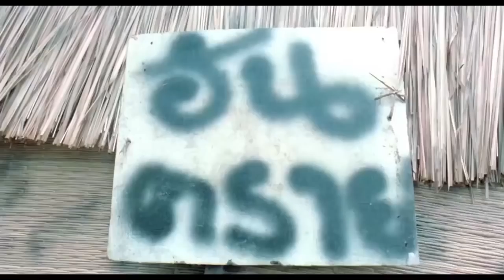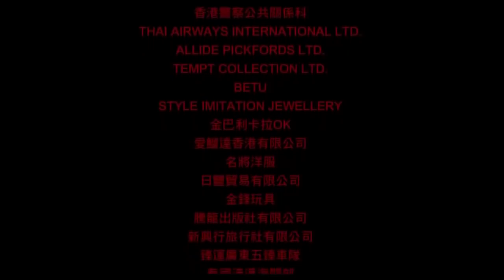Truy Long Mãnh Tướng Thuyết Minh Phim Hành Động Võ Thuật Chung Tử Đơn Hay Nhất Thập Niên 90